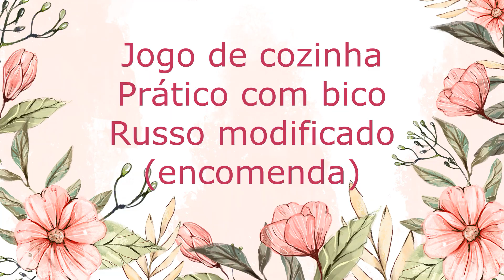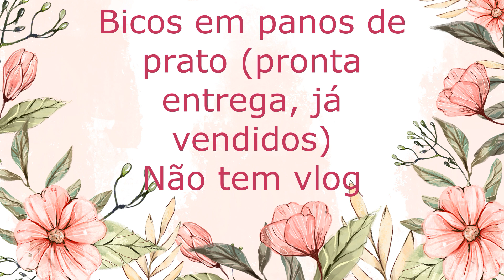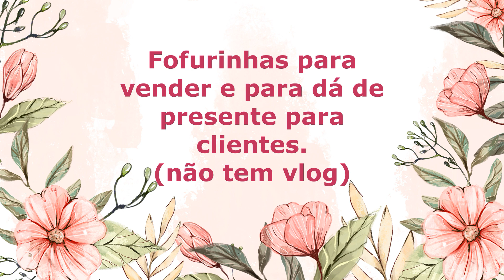Minha produção de agosto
É o resumo da minha produção de agosto...primeira vez que faço esse controle, gostei bastante.

Vou deixar alguns links abaixo. Alguns só links dos canais. Se quiser algum especial me fala que mando no comentário.

Os sousplats Primavera são da @lucelia_silva_artes

(só que fiz duas e uni verso com verso)